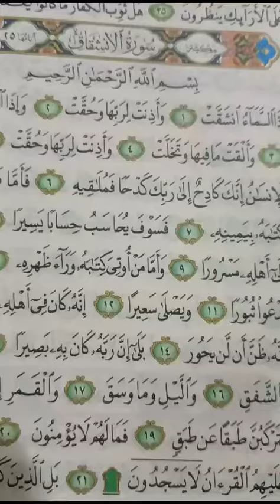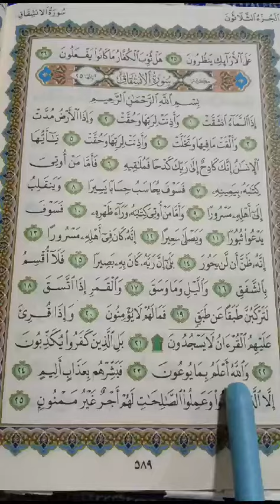Surah Al-Inshiqaq (parah 30---Ayat 1/25) Full surah